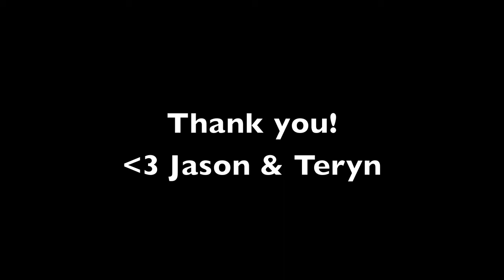The Panes - Video Documentary #1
Here we are! :D